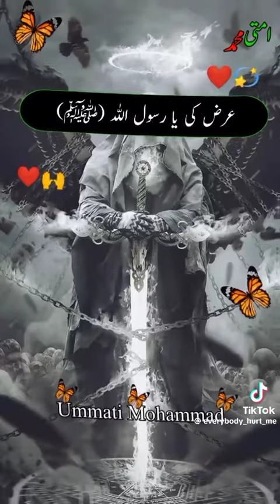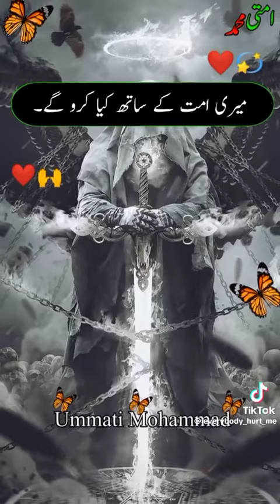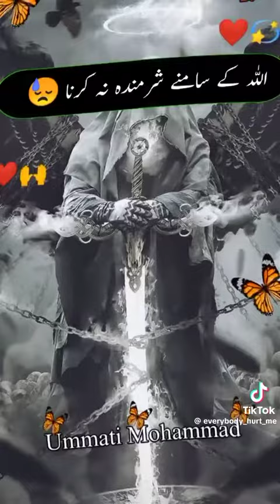Hazrat Muhammad SAW ki wafat 😢hazratmuhammadsaw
Muhammad saw ki wafat ka waqiya.